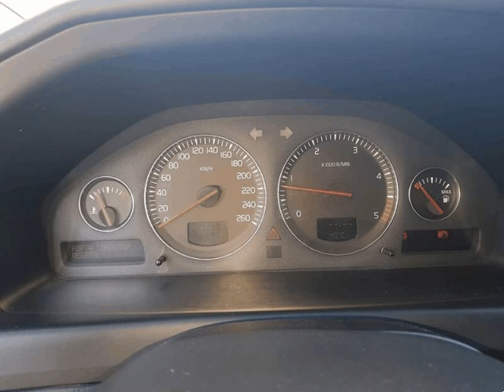Volvo V70 D5 para Venda em Drivecar . (Ref: 559212)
Volvo V70 D5 para Venda em Drivecar . (Ref: 559212) do ano 2003 com 254750 Kms.FAÇA O SEU TEST DRIVE. Viatura completamente nova só visto.Nota viatura sem garantia, com garantia valor a acordar .Viatura muito económica, confortável e fiável. Viatura em perfeito estado de conservação e com manutenção em dia. Este anúncio foi publicado por rotina informática, todos os dados carecem de confirmação junto do vendedor .Todos os dados e disponibilidade carecem de confirmação junto do vendedor.